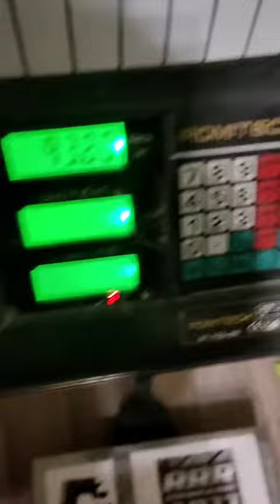Evgeny Nikitin (RUS) "RB LIFT" - 38 KG (DH) BW88